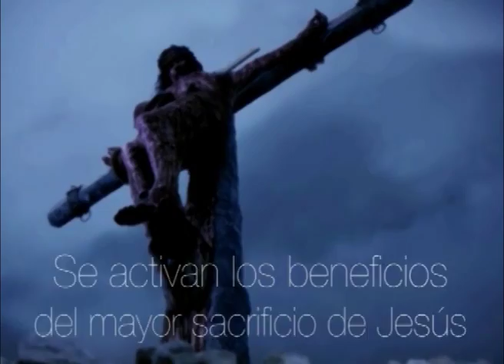TESTIMONIOS DÍA DE MILAGROS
2013_08_04 DÍA DE MILAGROS